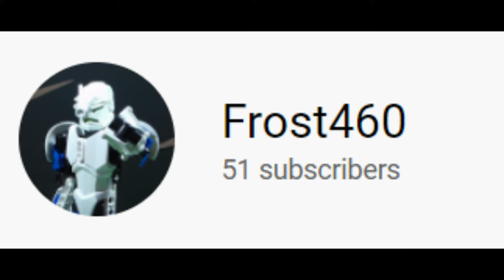50 Sub Update & Contest!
I said it in the video, but once again, thank you guys so much!

I would have quit this channel a long time ago if it wasn't for the community surrounding me. From my friends at the SOK to everyone who comments on and likes my videos. It's always nice to see a video get a good response, and I'm glad that you guys enjoy my content. I intend to keep this channel going as long as humanly possible, and I will be trying to increase my output over the next few months.

As stated, college will stop any big projects for a few months, but I've got tons of mocs to show and a few other content ideas. I'll be trying my hand at skits and lore videos, and if there's enough support for it, I could try livestreaming. I encourage you all to give me suggestions in the discord server.